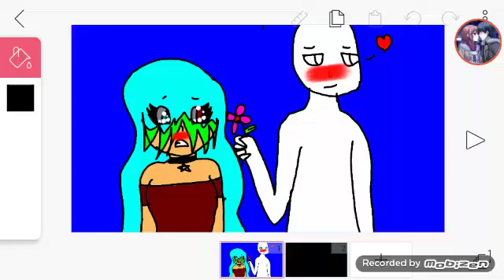Who x Sara